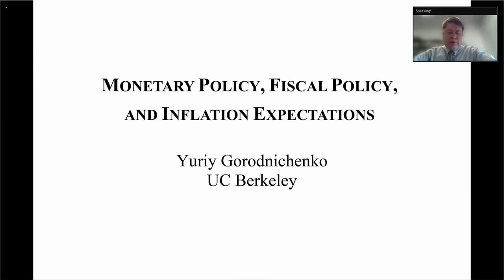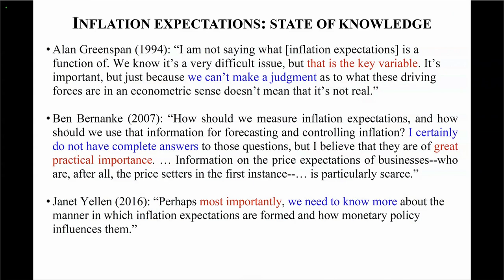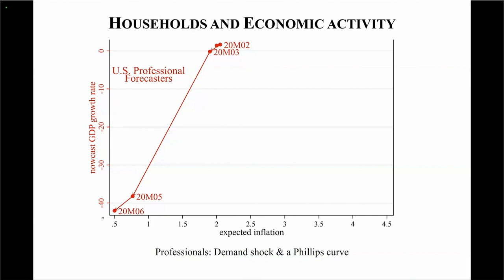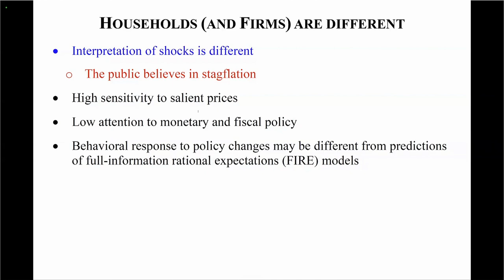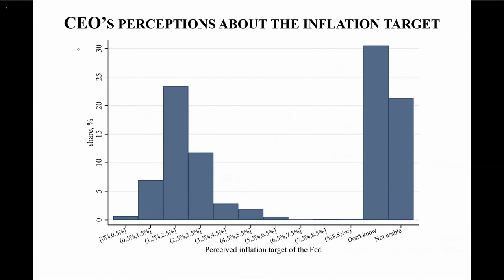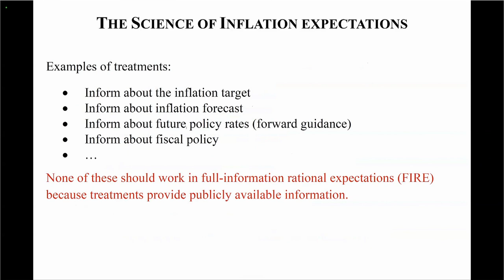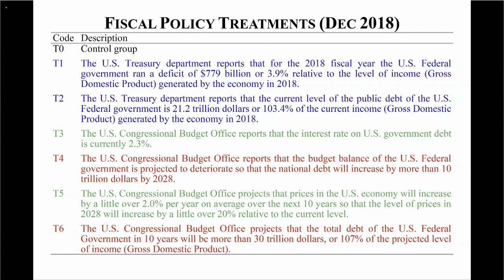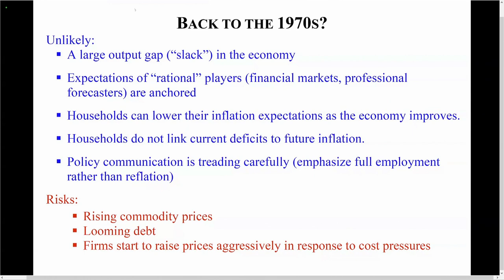ECB Conference on Monetary Policy 2021 - Monetary policy, fiscal policy and inflation expectations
Yuriy Gorodnichenko, University of California, Berkeley